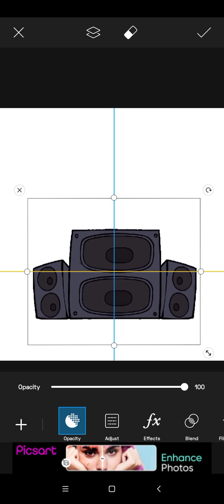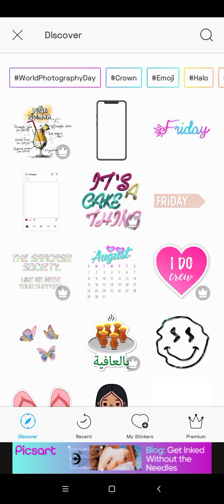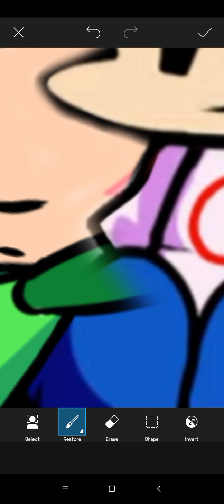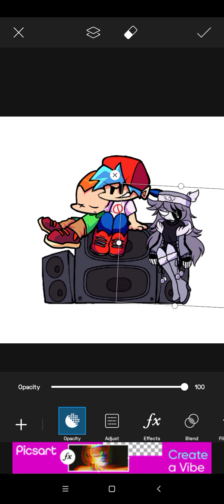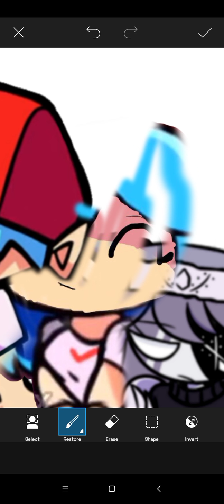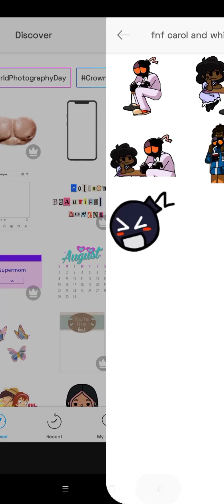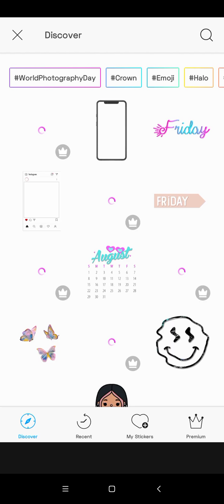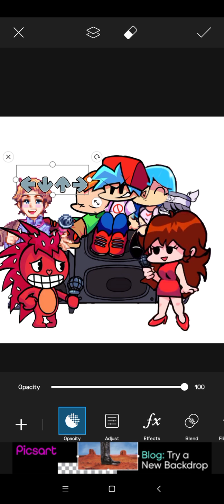fnf but the whole fandom is here